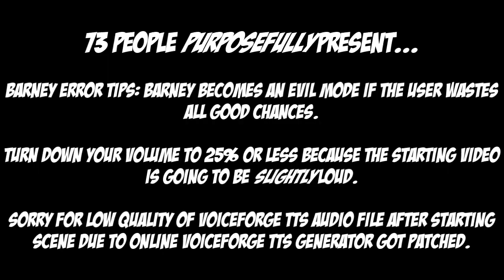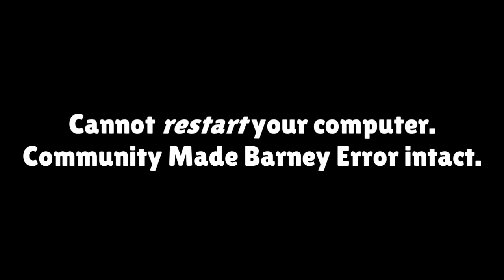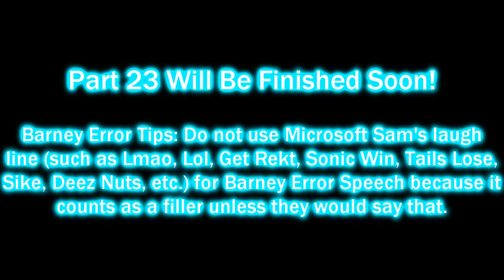Community Made Barney Error (Barney Error 12.50 (TLASBE)) [Part 22]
Part 22 is here with Barney Error 12.50 (TLASBE)! Part 23 will release soon! It will premiere on the 30th of August, 2023, and 3:00 P.M.

Credit to @Crimsonsonic09 for Barney Error 12.50 (TLASBE). Of course, he's currently working on Barney Error 12.50 (TLASBE).